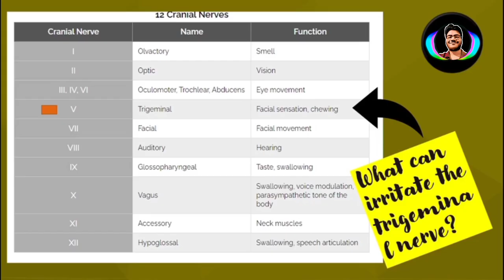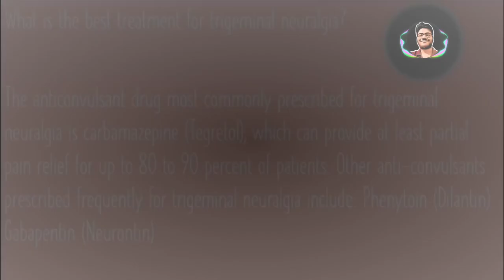what is trigeminal neuralgia ? its signs and symptoms &treatment (ट्राइजेमिनल न्यूराल्जिया क्या है?)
Trigeminal neuralgia (TN or TGN) is a long-term pain disorder that affects the trigeminal nerve.[1] It is a form of neuropathic pain. [7] There are two main types: typical and atypical trigeminal neuralgia.[1] The typical form results in episodes of severe, sudden, shock-like pain in one side of the face that lasts for seconds to a few minutes.[1] Groups of these episodes can occur over a few hours.[1] The atypical form results in a constant burning pain that is less severe.[1] Episodes may be triggered by any touch to the face.[1] Both forms may occur in the same person.[1] It is regarded to be one of the most painful disorders known to medicine and often results in depression.ट्राइजेमिनल न्यूराल्जिया नर्व डिसॉर्डर यानी नसों से जुड़ी बीमारी है और यह दुनिया की सबसे तकलीफदेह बीमारियों में से एक है। इस बीमारी में चेहरे के किसी खास हिस्से में चाकू मारने या बिजली का करंट लगने जैसा तेज दर्द महसूस होता है। यह दर्द ट्राइजेमिनल नाम की नस में होने वाले दर्द की वजह से होता है।
1.) (WHAT HAPPENS WHEN YOU SOLVE RUBIK'S CUBE AFTER 2 YEARS FT. SAMRIDH VERMA)